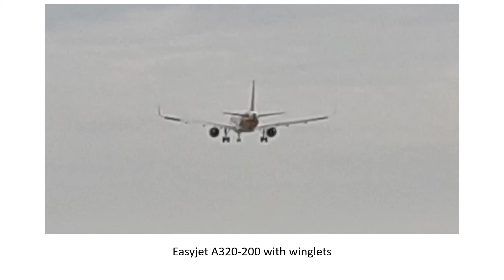Plane spotting Schiphol 13-8-2021 arrivals pictures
These are just the pictures i took from arrivals which we did for a short amount  of time. i also watched departures earlier in the day. the pictures are taken with a phone camera. that's why the poor photo quality.